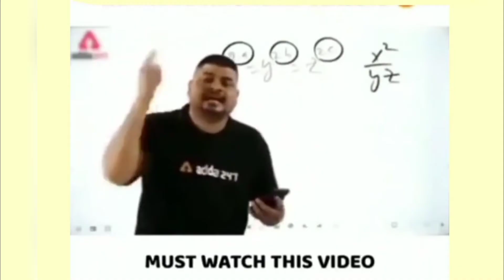|| cupid scar vs blood moon scar || Who is the best || Garena free fire ||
1. Cupid Scar
2. Blood Moon